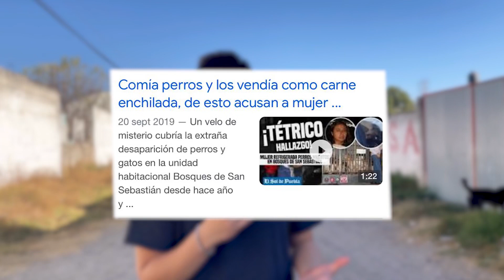VISITANDO LAS ZONAS MÁS PELIGROSAS DE PUEBLA MÉXICO!!! (NUNCA VENGAS) ⚠️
Nuevo video!
No es malo tener sus precauciones
Y estar alerta de cualquier situación
Aquí visitamos los lugares más peligrosos de puebla méxico 🇲🇽
Y porque son tan inseguras?
Espero te guste el breve video y pequeña exploración

Seguiremos activos!!!